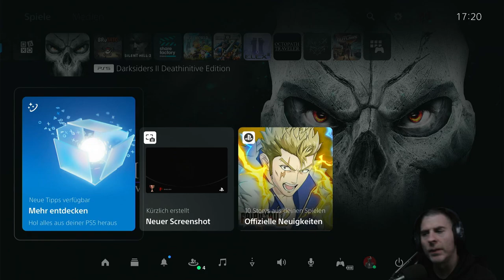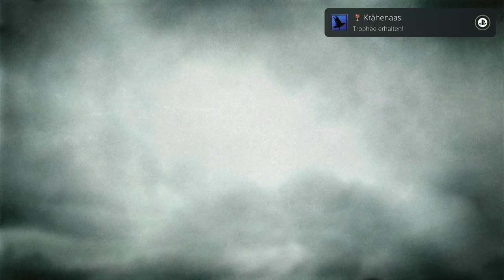Reingeschaut in Darksiders 2 (Deathinitive Edition)